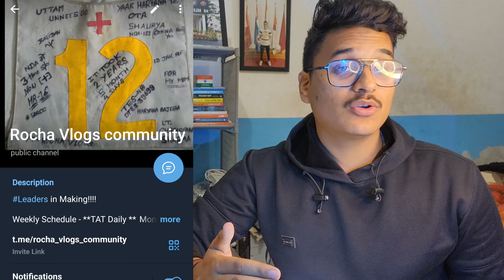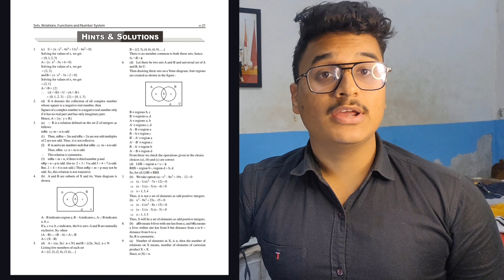How to prepare for SSB interview | Hobbies & Intrest questions in interview ? Best tips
Topic-wise 18 Previous Year NDA

Don't forget to join discussion group too.

Hello guys , I am Chakarpani Sharma !!
I have been to SSB 7 times and got recommended 3 times !
Here I am sharing the experience of my 4 interviews in ssb
y for nda exam
Best tips for psychology test.
How to Write WAT
Best Way to write SRT
Best SD Samples
That will help you immensely in your grooming !!
The psych writing process is explained here  .. how you can getthrough psych test !
 Psych test is easy . watch the video to get it !!

Or search - Rocha Vlogs SSB COMMUNITY

I'll be more happy and upload more videos like this ;
Comment your doubts and tell me the topic on which you want next video
Share it guys .. Join us and increase your chances of recommendation !